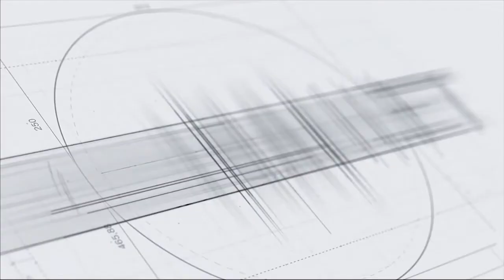Դատավորները պետք է ներկայացնեն նրանց կողմից փաստացի տիրապետվող գույքը. Սյուզաննա Սողոմոնյան